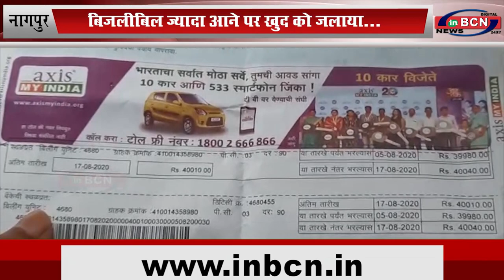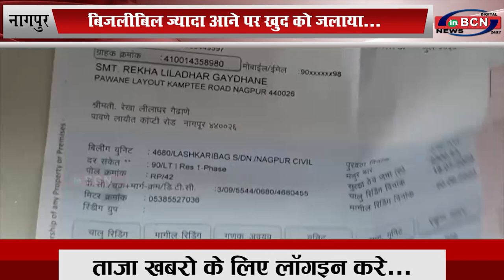बिजलीबिल ज्यादा आने पर खुद को जलाया...INBCN News